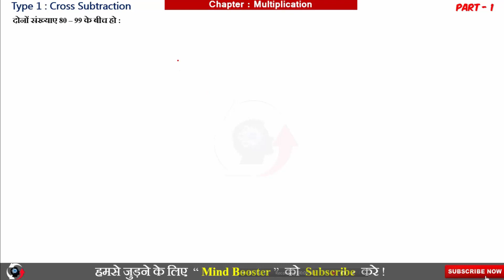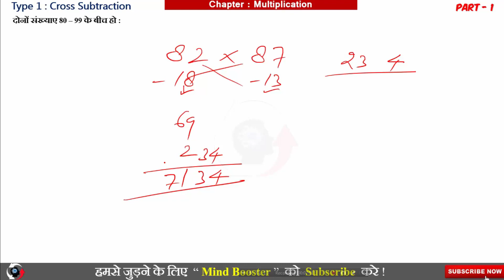Quick Fast Multiplication trick आप इस ट्रिक के बारे में नहीं जानते होंगे part -1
in this video we tell you about two number multiplication fast short trick you can solved two number multiplication in just 5 seconds
lets start .
aapke apne channel mind booster me aapka bahut bahut swagat hai
mind booster channel ek entertainment channel hai jis par common sense , double meaning video , mind boosting video , funny question answer video upload ki jaati hai . yadi aapko humari video pasand aaye  to video ko like kare aur apne dosto ke sath share kare aur yadi aap aisi hi majedaar video future me bhi dekhna chahte hai to aap humare channel ko subscribe kar sakte hai jisse aapko humari video ke notification milte rahenge aur aap hamesha update rahenge

This channel offered you free competitive general knowledge with different types
1. Objective type
2. Question Answer
3. One topic Explanation
4. Current affair (last in every month)

1. History
2. Politic science
3. Computer science
4. Chemistry
5. Physics
6. Biology
7. Sports Etc.
If you learn all type computer course and competitive maths & Reaoning  so visit our youtube channel “ Study 2 Videos ”
This channel offerd you free computer courses like ….
1. Basic compter
2. Ms word
3. Ms excel
4. Ms power point
5. Adobe photoshop
6. Adobe pagemaker
7. Corel draw
8. Tally erp 9
9. Internet
10. Proshow gold
11. Proshow gold   Etc.